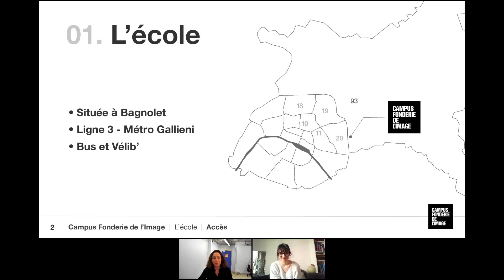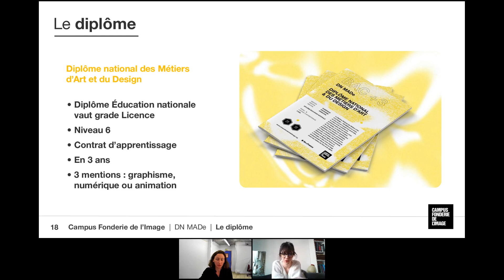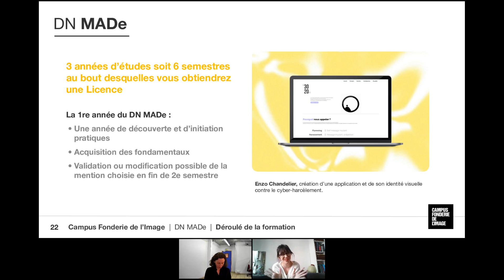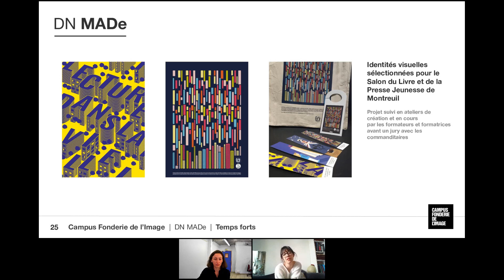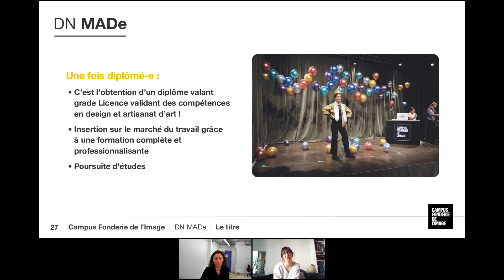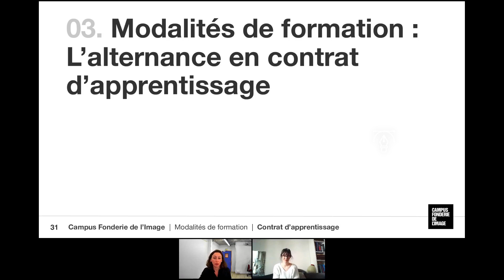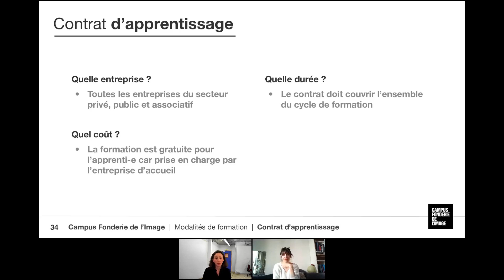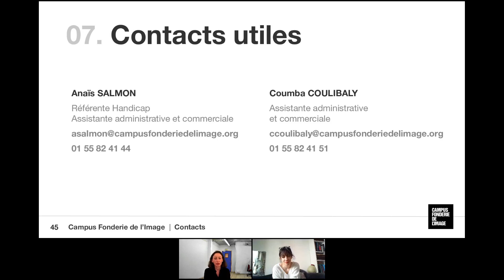Information collective DN MADe #2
Le Campus Fonderie de l'Image est une école de design graphique et numérique créée il y a 31 ans et située à Bagnolet, près de Paris (métro Gallieni). L'école propose des formations de bac à bac +5 en alternance ou à temps plein avec stage, dans les domaines suivants : design graphique, UX design, motion design et game design, communication digitale et développement Web.

En DN MADE, 3 spécialités sont proposées :
- Graphisme
- Numérique
- Animation
Pour obtenir toutes les informations concernant le DN MADe, rendez-vous